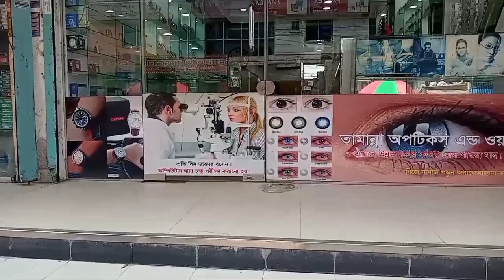ভ্যালেন্টাইনে আমার অন্যরকম আনন্দ ll My different joy in this Valentine ll 88